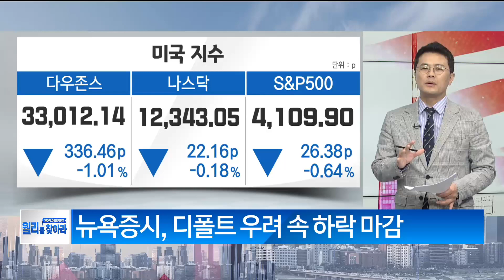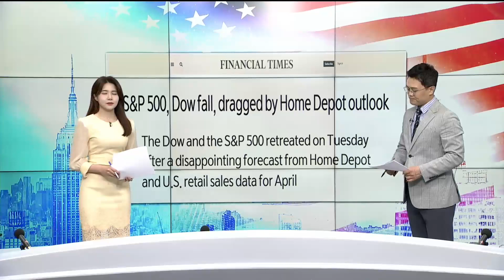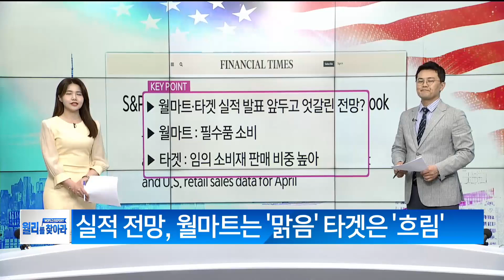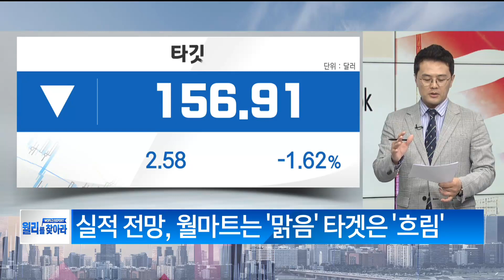엇갈린 실적 전망, 월마트 '맑음' vs 타겟 '흐림'/ 월리를 찾아라/ 매일경제TV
엇갈린 실적 전망, 월마트 '맑음' vs 타겟 '흐림'